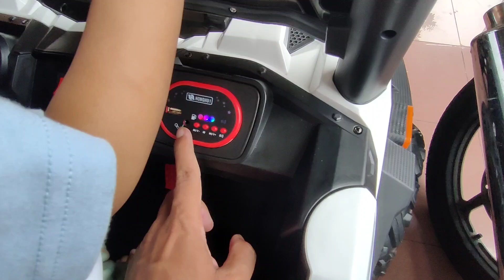mobil aki anak cara asik mengurangi main hp